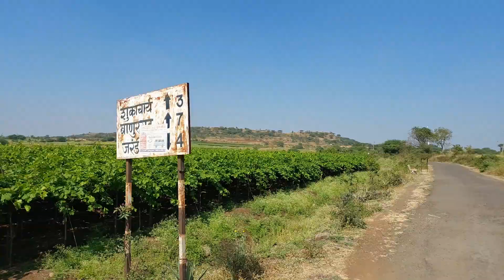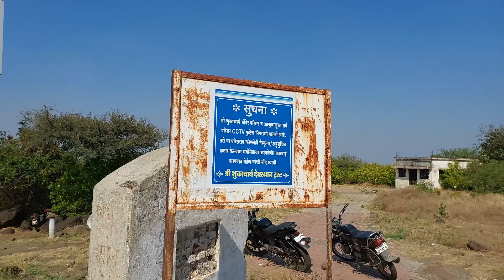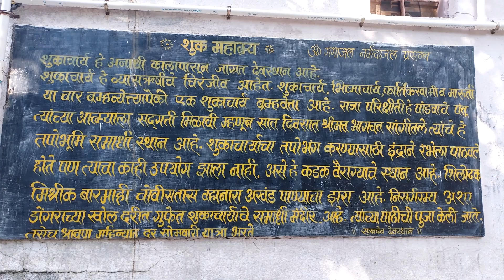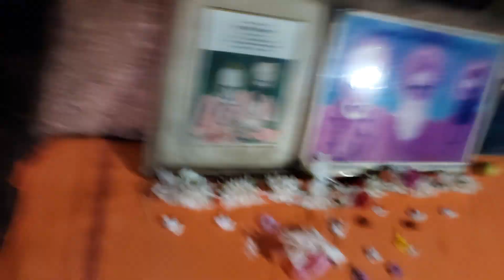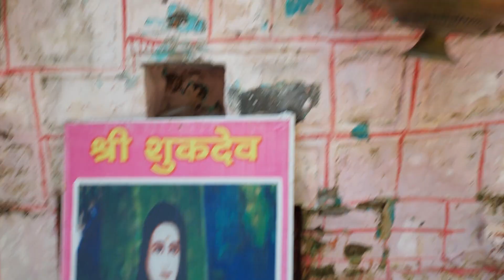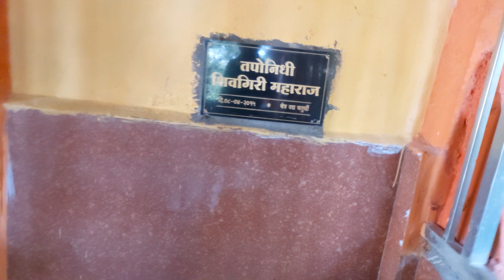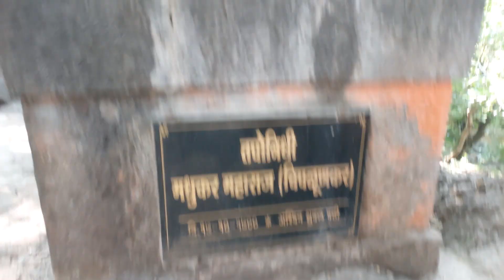श्री शुकाचार्य देवस्थान Shukachari is a hill place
निसर्गरम्य,  गुफा मंदिर,
Shukachari temple | श्री शुकाचार्य देवस्थान आटपाडी सांगली.